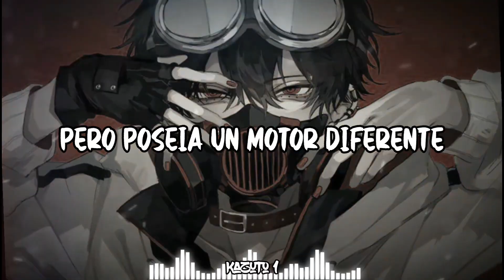NEFFEX - Rise 『 Sub Español 』(Lyrics)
Artista: NEFFEX
Canción: Rise
Rise traducido al español significa "levantarse"

LYRICS:

INTRO:
We gon’ rise up and change!

VERSE:
I look at what’s in front of me
Don’t focus on the other things
I know that if I’m struggling
That only leads to a tougher me
And I want and need
Something that can challenge me
Build up all my calluses
Push through all their callousness
Becoming reckless
I’m ambitious and I’m restless, yeah
Was an apprentice
But possessed a different engine
So I asked lots of questions
And I learned a lot of lessons, yeah
Got different weapons
And I worked on my direction, yeah

HOOK (x2):
And we gon’ hike through the flames
We gon’ die with a name
And we gon’ fight through the pain
Yeah we gon’ rise up and change!
And we gon’ strive to make gains
We don’t hide from the blame
We take pride when we train

VERSE 2:
Can’t stop when I train like that
Got eyes on the prize wanna make that bag
Got goals in my mind that I want real bad
So I’ll work and strive to get all of that
Don’t need any luck, my work pays off
Cause the more I work the more I take off
I don’t lack direction, I’m never lost
Always on play
Never hit that pause
And I teach classes on these things
Lessons came thru lyrically
But now I think it’s time to be
Professor of the finer things
To guide the next to try and be
Proactively trying things
In the shadows quietly
Building their own dynasties

© If you are the producer or owner of this song or art and you want it to be removed, then let me know and send me a pm  and I will remove it.